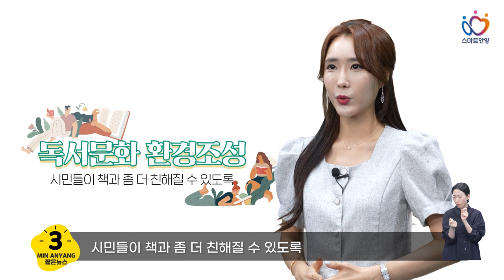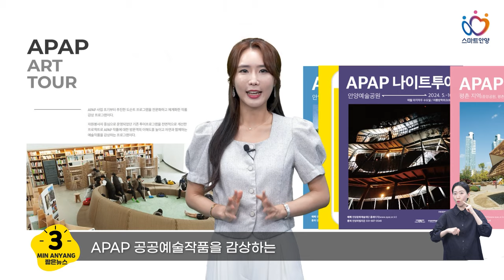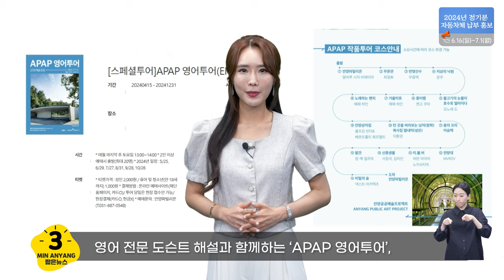☘책과 함께하는 스마트 행복도시! 📣🌳🌱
제목
🎥 방영내용
한도시 한 책 읽기~
2024 APAP 작품투어

📌알짜정보
- 하반기 신중년 친화적 일자리사업 추진
- 2024 상병수당 2단계 시범사업 실시